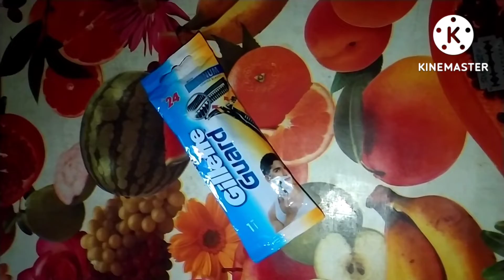Gillette guard Unboxing By Sherkhanvlogs